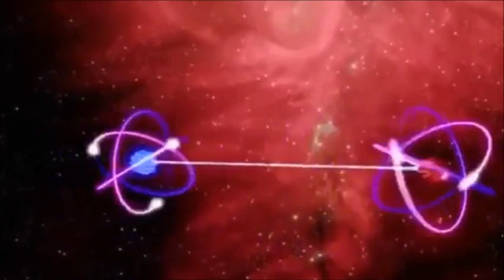Hell's Theorem: From New Age Hippies to Quantum Computing...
Quantum computers, and "quantum information technology" are an accepted scientific reality today, yet they are founded upon the assertions put forth by CERN physicist John Bell, who published his theorem in 1964.  "Bell's Theorem", as it is referred to, is today the most cited paper in quantum mechanics, yet for many years it languished in obscurity, ignored by mainstream science.  However, it's metaphysical and mystical connections were not lost on one under-employed group of physicists in the Bay Area who were already quite steeped in occultism, psi-research, and New Age spirituality...

David Keiser, in his book "How the Hippies Saved Physics" argues that is was indeed this fringe group of "quantum mystics" who lobbied the rest of the rest of academia, and the public at large, to push for the acceptance of concepts such as quantum entanglement, super-position, etc. (which are now allegedly the basis for how quantum computers function)

Books like "The Tao of Physics", a best-seller, were directly spawned from the work of the Fundamental Fysics group.

A quote from the book reads: “For the modern physicists, then, Shiva’s dance is the dance of subatomic matter. As in Hindu mythology, it is a continual dance of creation and destruction involving the whole cosmos; the basis of all existence and of all natural phenomena. Hundreds of years ago, Indian artists created visual images of dancing Shivas in a beautiful series of bronzes. In our time, physicists have used the most advanced technology to portray the patterns of the cosmic dance. The bubble-chamber photographs of interacting particles, which bear testimony to the continual rhythm of creation and destruction in the universe, are visual images of the dance of Shiva equalling those of the Indian artists in beauty and profound significance. The metaphor of the cosmic dance thus unifies ancient mythology, religious art, and modern physics. It is indeed, as Coomaraswamy has said, ‘poetry, but none the less science’.”